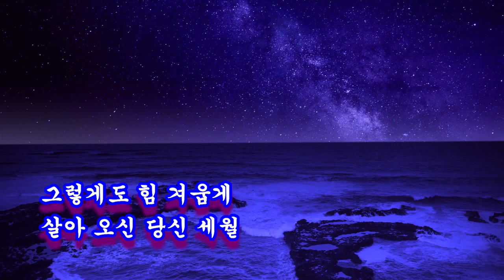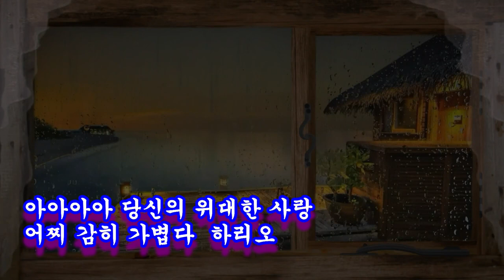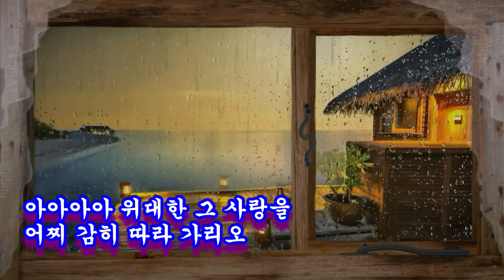위대한 사랑@메들리#가이드#@초아강@강정숙@원곡 초아강@작사 강정숙#작곡 한동한@